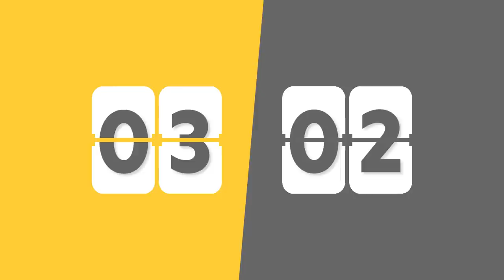Hyena VS Lion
In the wild and dry land of the African Savannah… The fear of the wild – THE KING OF THE JUNGLE! They roam around, proud and fearless, constantly on the watch… It’s their territory… but they’re never alone… Always right aside of them… the cunning and the devious… Hunting in the same place, for the same prey… The spotted Hyena… Two mortal enemies… The ongoing rivalry Not all that you hear is true when it comes to these two! Let’s settle this once and for all… Who’s the real beast of Africa? Will Hyenas steal the King’s throne? In this episode: The Lion VERSUS Hyena.